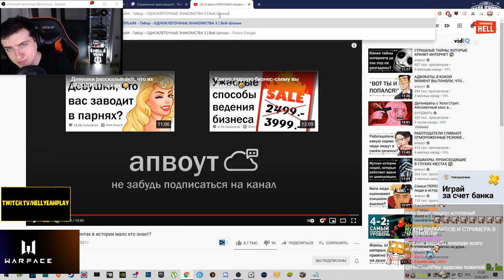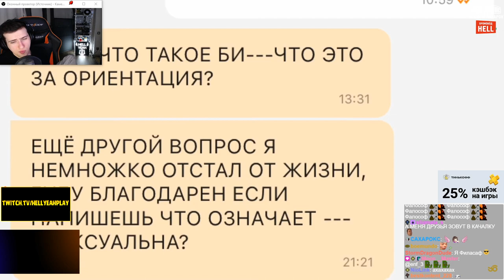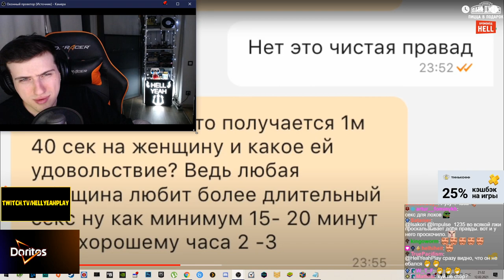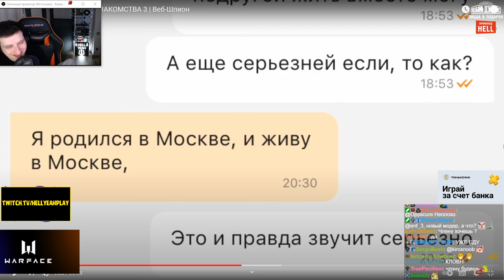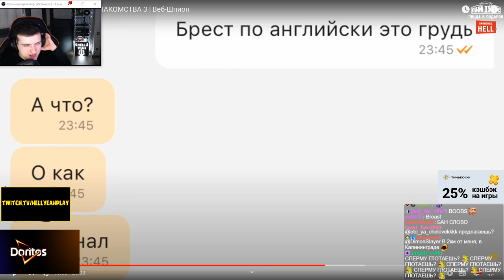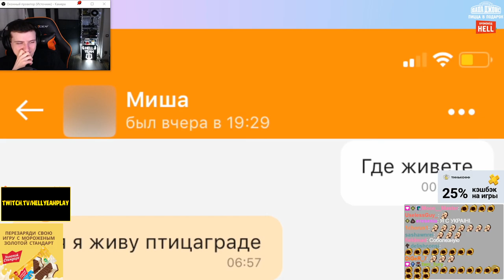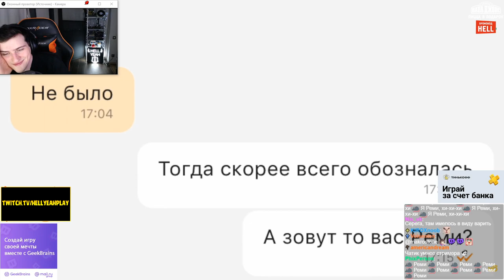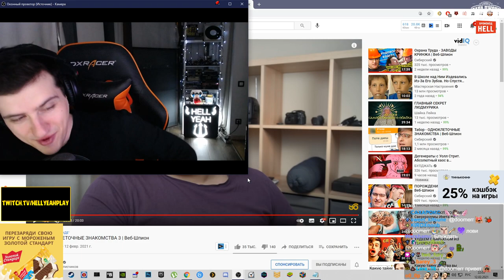Hellyeahplay смотрит: Табор - ОДНОКЛЕТОЧНЫЕ ЗНАКОМСТВА 3 | Веб-Шпион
Видео с канала - Сибирский